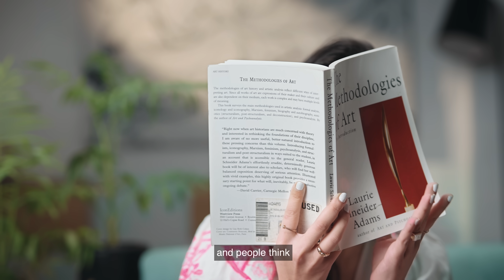HEMP HOLD NATURAL HAIR GEL | STRONG HOLD AND DEEP HYDRATION | SUPER SMELLY HAIR GEL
HEMP HOLD NATURAL HAIR GEL | STRONG HOLD AND DEEP HYDRATION | SUPER SMELLY HAIR GEL | SUPER SMELLY HAIR OIL

Stylish and healthy hair. You CAN have both darling!

Let your hairstyle make a new statement, every day with the all-natural Hemp Hold Hair Gel by Super Smelly, that holds your hair in place like a boss and nourishes it at the same time. Busting with lit ingredients like Hemp Oil for improved blood circulation and hair growth, Flaxseed Oil (rich in Vitamin E) for shine and protection against free radical damage, Rosemary for hydration and Grapeseed Oil to retain moisture in hair follicles, no wonder Hemp Hold is Sanjana’s choice for the perfect hair gel.

Creative styling and deep nourishment – a balance made in heaven!

Get Offer Visit Now:-

More Video Link of super smelly personal care products:-